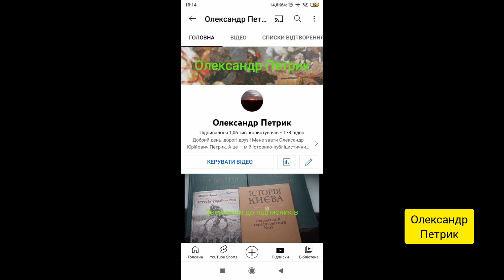Держава Селевкідів — найбільша елліністична держава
Держава Селевкідів (Царство Селевкідів, Селевкідська імперія) — елліністична держава, яка виникла внаслідок розпаду імперії Александра Великого та була заснована полководцем Александра Селевком (358-281 рр. до н.е.). Існувала з 312 по 64 рр. до н.е. Охоплювала території Месопотамії, Персії, Мідії, Вавилонії, Бактрії, Парфії, Сирії, Фінікії, Іудеї, Малої Азії.
00:00 Вступ
00:58 Селевк I Нікатор і виникнення держави Селевкідів
02:28 Економіка і господарство держави Селевкідів
03:31 Криза держави Селевкідів
04:20 Антіох III Великий
05:40 Іудейське повстання Маккавеїв
06:09 Загибель держави Селевкідів